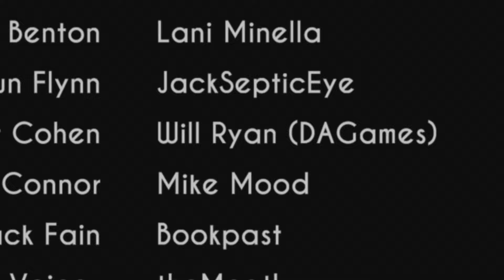Bendy and the ink machine chapter 5 good ￼Alice and Tom and bendy is back but big the end ending ch5